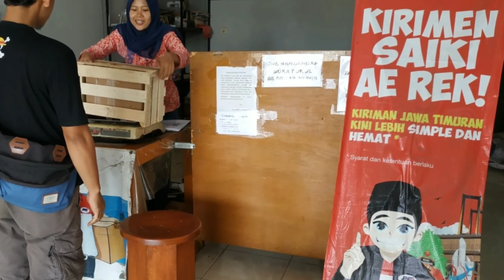POMPA MODIFIKASI ANDALAN KITA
Pompa Air Modifikasi 125
✓ Bahan keongan besi cor
✓ Free tusen klep 1,5 dim
✓ Garansi waterpump 3 bulan dengan ketentuan pada lembar kartu garansi
** Spesifikasi Pompa Modifikasi 125
✓ Ukuran pipa 1,5" x 1,5"
✓ Maksimal hisap 7m panjang pipa
✓ Maksimal dorong 5m panjang pipa vertikal
✓ Mesin penggerak ± 140 watt
✓ Debit air 90-100 liter/menit
** Hitungan kemampuan hisap/dorong pompa
Hisap 7 meter = Out 0 meter
Hisap 6 meter = Out 2 meter
Hisap 5 meter = Out 3 meter
Hisap 4 meter = Out 5 meter
Lokasi Bengkel :
Pompa Air Modifikasi
Bayem, Kasembon, Malang, East Java 65393